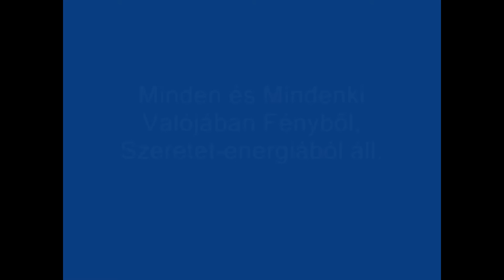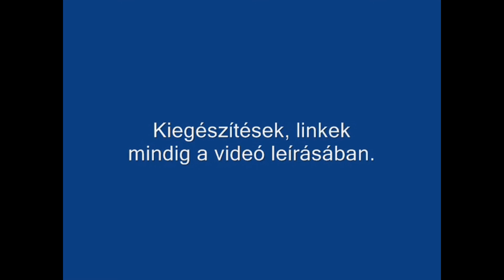JM215 - Ön-nyugtató módszer + Segítés magunknak és másoknak !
Tapasztalataim a másoknak való segítésről,
és a saját utunkon való Haladásról !
és egy ön-nyugtató módszer.

A végén 3-szor mondjuk el, és képzeljük el, hogy:
Egy vagyok mindennel.

-A REIKI nagyon kényelmes: csak a testemre teszem a kezem, és gyógyítja a testet, lelket, és NYITOGATJA A TUDATOT ! A testünkre tehetjük a kezünket ÁLLANDÓAN: buszon, váróteremben, lefekvéskor este, beszélgetés, evés, tanulás, gépezés, filmnézés, hajszárítás közben, ... !
CSAK megbízható mesterhez szabad menni Reikit tanulni, akit ajánlott egy megbízható ismerősünk, mert sok a csaló ! Kérdezzük körbe az ismerőseinket !
Győrben, Veszprémben és Bp-en tudok nagyon ajánlani őt: kalaziagi-reiki.hu
De sok településen vannak Villás Béla által tanított Reiki tanárok, (bár tőlük nincs tapasztalatom, de feltételezem, hogy nagyon megbízhatóak) : arkadiafenyei.hu/reiki-tanarok.html

-Mindig, mielőtt lekapcsolom a gépet, megnézem az ÚJ KEZDET című videómat, mert nekem sokat ad, és így egészen máshogy folytatódik a napom. (Minden videómat magamnak is készítettem.) Te azt a videót nézd meg mindig, ami Neked a legtöbbet adja. (függetlenül attól, hogy ki készítette).